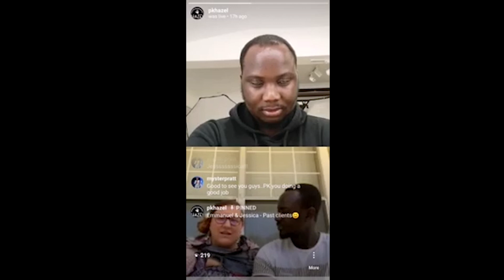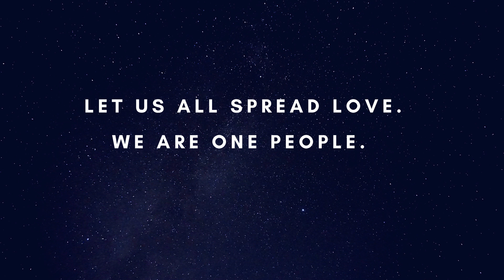Past Clients Share their Experience of Racist Comments Concerning their Marriage